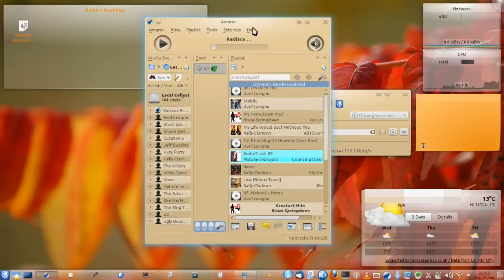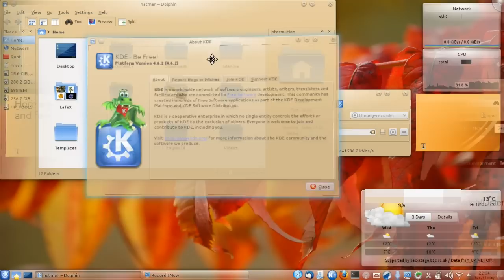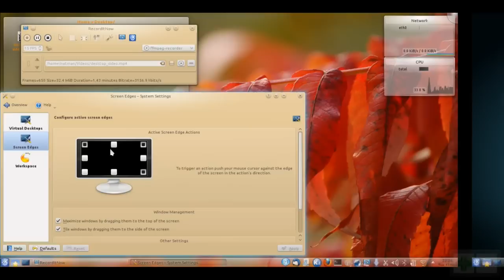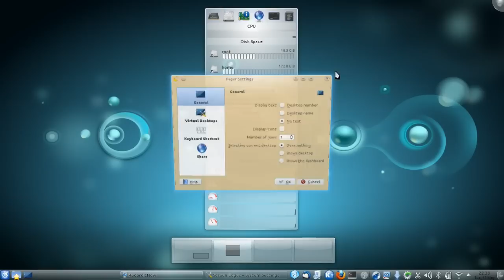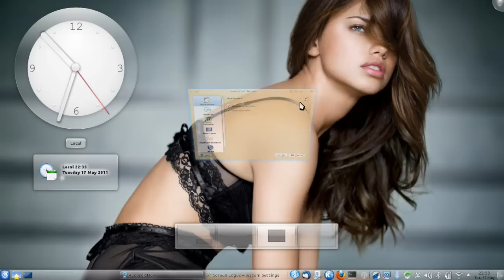kubuntu 11.04 Effects & Tour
A tour of my Kubuntu 11.04 64-bit desktop running on hp pavilion dm4 1150ea, corei5,4gb ram. The video is in three parts: my favorite programs : desktop effects : widgets. The video was made using "record it now", "kdenlive" and KDE/Kubuntu 11.04 Thanks to KDE and Kubuntu. Please rate and comment!
See you for 11.10 i hope